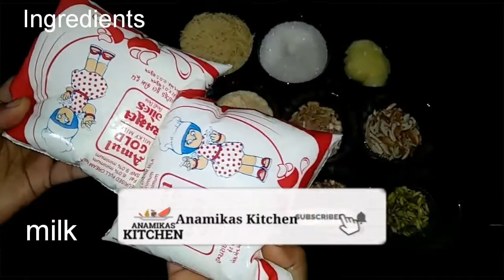Sevai ki Kheer,मीठी सेवइयां बनाने की विधि,Kheer Kaise Banta Hai,Kheer Recipe in Hindi Video Anamika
मीठी सेवइयां बनाने की विधि
sevai ki kheer kaise banta hai
sewai kisse banta hai
दूध वाली सेवई बनाने की विधि

सूखी सेवई बनाने की विधि
how to make sewai with milk

anamikas kitchen,anamika recipe,anamika kitchen,anamika,racpey in hindi,recipe in hindi,cooking video,anamika recipe video,

नमस्कार दोस्तों आप सबका मेरे Anamika Kitchen चॅनल में बहुत-बहुत स्वागत है। यहां पर आपको सभी रेसिपी की जानकारी अपनी सरल भाषा हिंदी में मिल जाएगी। तो सभी रेसिपी को  भाषा हिंदी

I am from a small village. I am a housewife.

I have made a small effort to explain my whole Indian food in Hindii language. And I hope you guys will also like my Hindi language.

All the content in this channel is made by me Anamika (Anamikas kitchen)before using any my content or my photo kindly first take permission.

PLEASE KEEP WATCHING MY VIDEOS☺👍❤
Full Recipe:-

1) Anamika Recipe
 (2) All Recipe In Hindi
 (3) Anamika Recipe
 (4) All Recipe In Hindi Language
 (5) India ka Anamika Recipe
 (6) Recipe Anamika
 (7) Khana Banane Ki Vidhi Hindi Me
 (10) Hindi Dishes
(11) Juice Recipe
(12) Chicken Recipe video
(13) Sabji Recipe Video
(14) Sabzi Anamika Video
(15) Anamika Video
(15) Anamika Video
(16) Bhajiya Recipe
(17) Pakora Recipe in Hindi
(18) Pakoda Recipe in Hindi
(19) Halwa Anamika Recipes
(20) Cake Recipe in Hindi
(21) Sweet Recipe Video
(22) Festival Recipe Video

TAKE CARE
STAY HAPPY
STAY BLESSED
BYE 😊